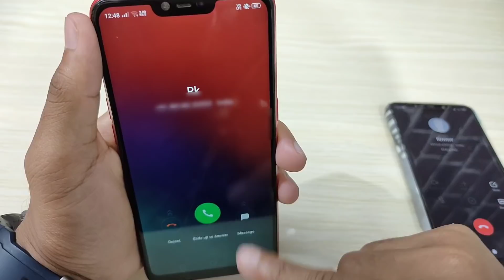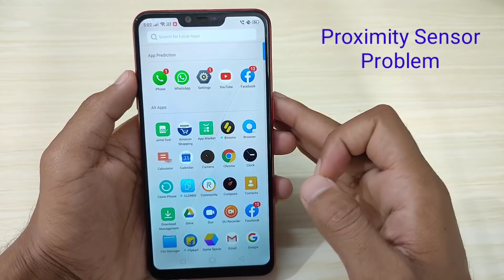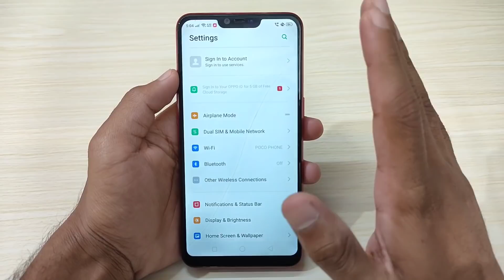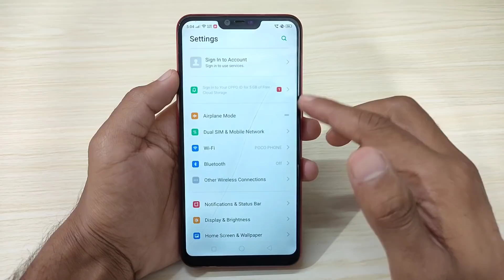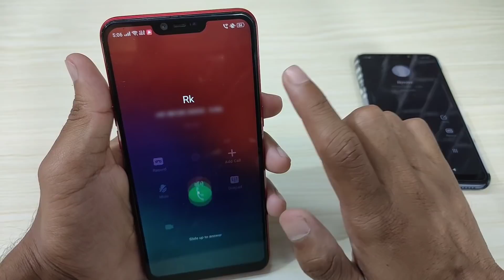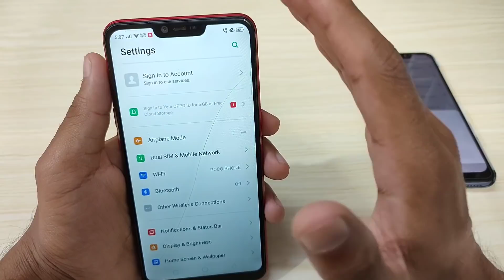Big Problem in Realme 2 & C1 | How To Fix | After Update Proximity Sensor Problem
Hey guys in this video i saw you how to fix Proximity Sensor Problem in realme device. Realme 2 proximity sensor problem.

How to fix Proximity Sensor issue in Realme Devices

Proximity sensor issue in Realme 2

Repair proximity sensor in home

AOFY GOLD , India’s 1st Online platform for Buying & Selling Gold and Jewelry.
Aofy Gold | Earn Money 500/- to 5lacs/- Per Day 💯
With 300/- Little Investment 💹

Registered
Aofy Gold | Earn Money Online upto 1lacs Per Day
Earn Daily At Home👍
Gold Purchase and Sale Daily
Refer Code :104628
Minumum investment -
300 and Earn 100 to 150/- Daily

 1000 and Earn 400/- to 500/- Daily

Invest 10,000  And Earn 4000/- to 5000/- Daily

Invest 100000/- Rs And Earn Daily 40,000 to 50,000
💯 Satisfied

Aofy Gold the online gold & silver jewelry store where there is always one for you.Aofy Gold introduces an innovative and unquie concept of earning and investment for the 1st time in India. Concept of SMART BUY.To Know More-

Proximity sensor problem, how to fix Proximity Sensor, realme proximity sensor issue, fix problems in Realme Devices, proximity sensor in Realme Devices